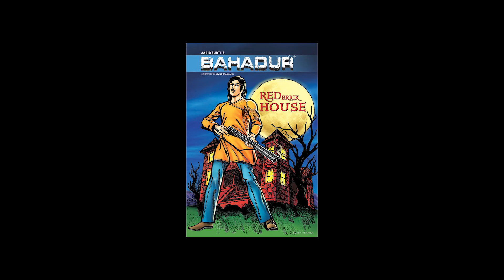Baradwaj Rangan's Favourite TV Shows and Comic Books